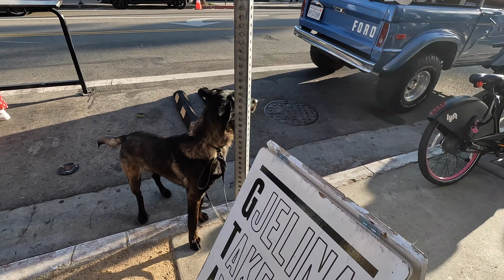How much different bars are in America vs India? Let's find out!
Socials

CHAPTERS
0:00 - Inro
0:23 - Update on my vlogging routine
1:13 - Do I really need to have a story?
2:20 - About Abbott Kinney Street
3:47 - Going to Roosterfish Bar
4:26 - Why is Abbott Kinney street famous?
4:51 - Sunset at Venice Beach
5:07 - Sid's friends on my vlogs
5:24 - End of vlog